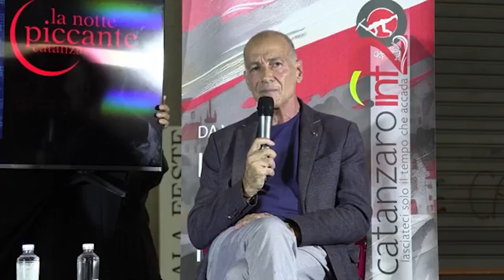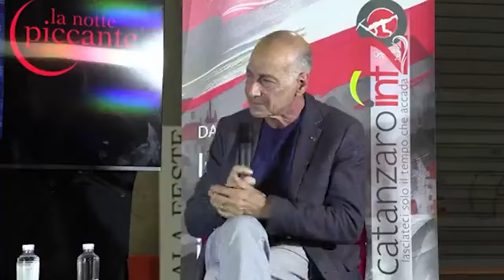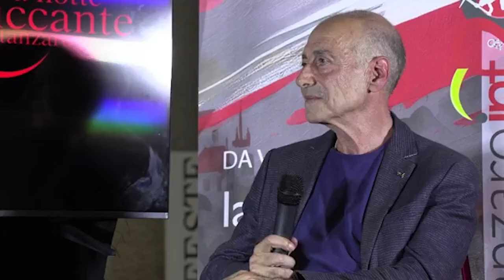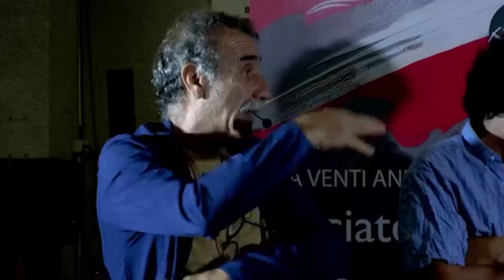Monitor speciale Parchi eolici